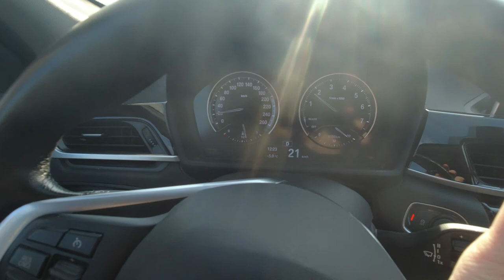DJI Osmo Action в 2021. Как снимает реально в авто настройках. Стоит ли брать?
Помогите в развитии канала:
На новую камеру. Яндекс деньги

 Добро пожаловать!!

Couturiers and fashion designers:
Валентин Юдашкин
Слава Зайцев